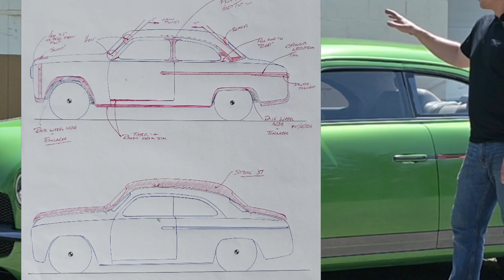Ultimate BODYSWAP!! Custom AWD 1951 INFINITI Shoebox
About to be scrapped!  This project started as a bare bone 1951 Ford Shoebox body shell that was saved from a farmer's field.  Over a 6 month course of long nights/weekends Nick and his Dad massaged and transformed this old Shoebox into an AWD street machine.  The AWD part comes from grafting the '51's shell over an INFINITI G35XS donor chassis retaining all the donor's performance and modern comfort features.  On the street this Shoebox means serious business.  The exterior it's adorned with G35 handles and hand shaped aluminum trim and LED lights that were set into the body for a smooth flush fit appearance.  Finally, a custom mixed green metallic fade was applied paying homage to where the car was found.